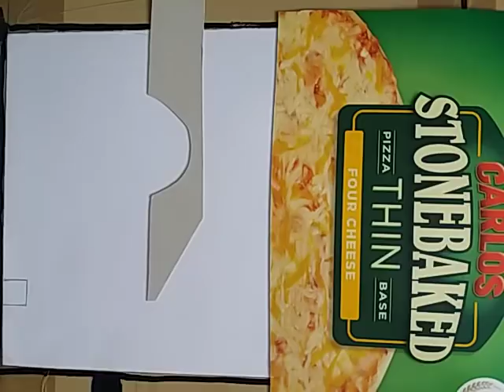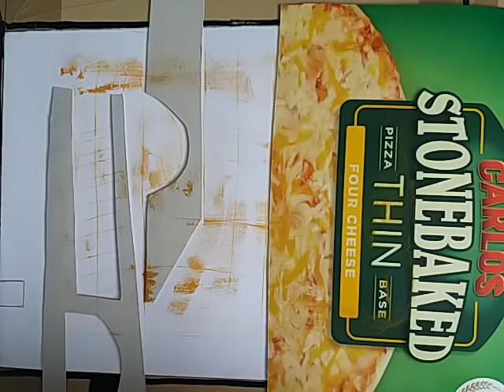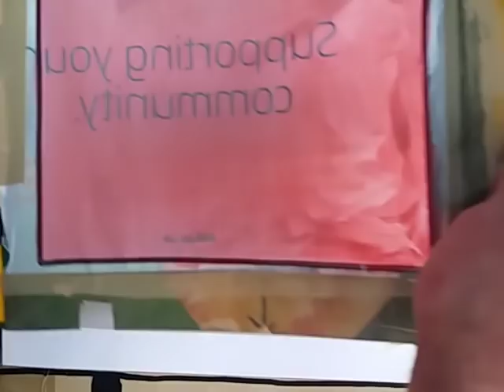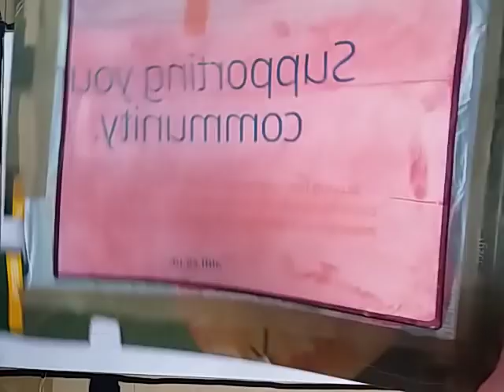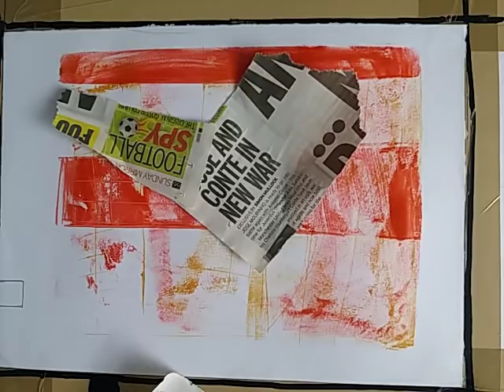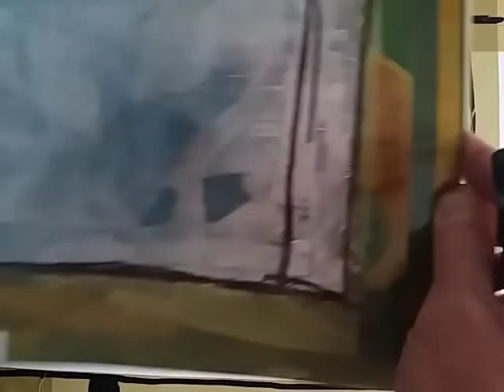Dan Tirels Economy Monoprint. Simple quick demo ! (3 colour layers)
Use recycled materials, no specialist equipment needed. Simple but effective technique using acrylic paint mixed with silkscreen printing medium.
I wanted to show how you can achieve great mark making results and apply them to your own work,  I would normally allow drying time between each layer. Remember to make a registration point on each colour plate to allow for easy line up.

Materials used : scrap cardboard, plastic bag, System 3 acrylic paint and silkscreen medium (Daler Rowney) Pencil, roller, and some paper.